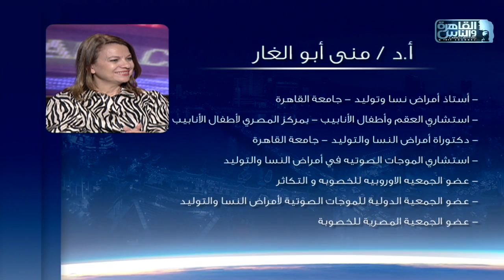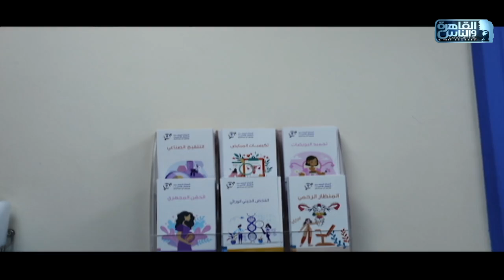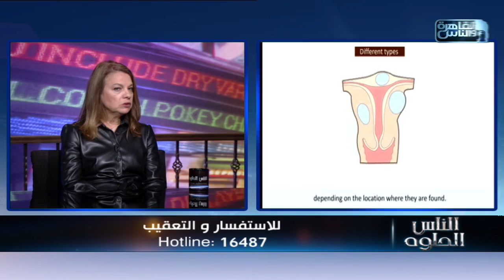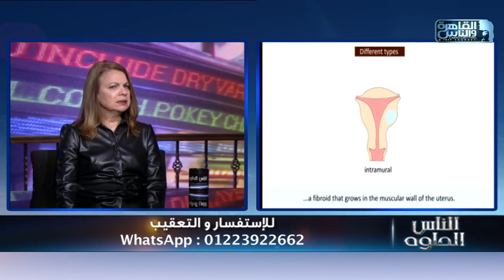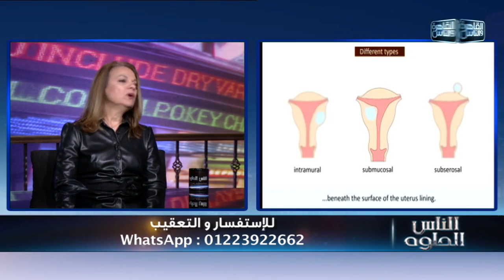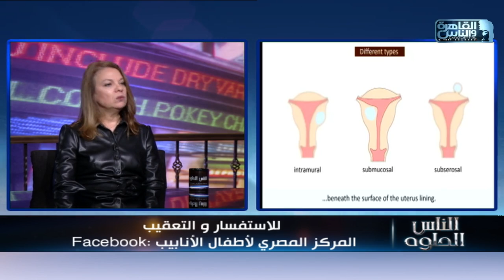الناس الحلوة | أعراض الورم الليفي في الرحم وطرق العلاج مع دكتور منى أبو الغار